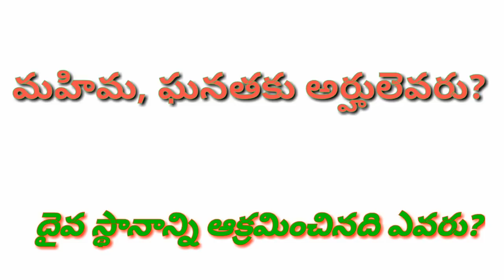దేవుని స్థానాన్ని దొంగిలించు వారు వీరే... (మహిమ, ఘనతకు అర్హులెవరు?)